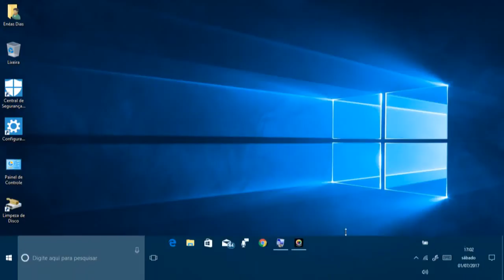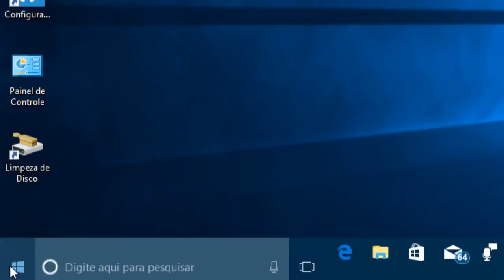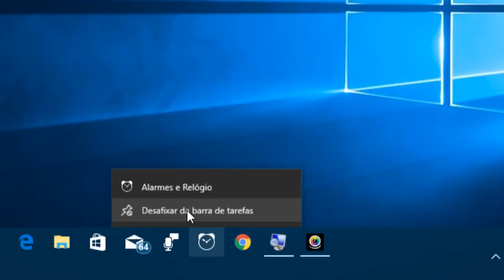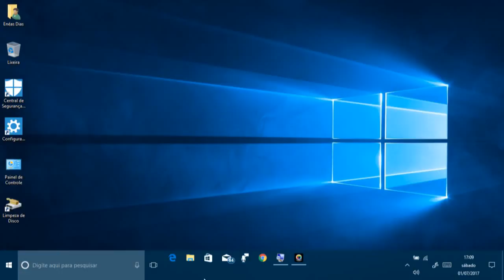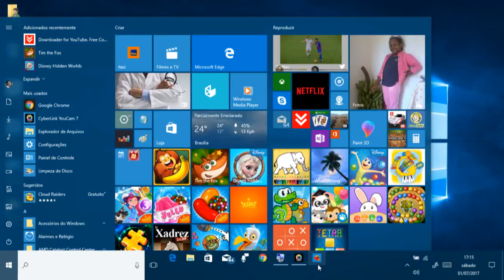Como colocar ícones de programas na barra de tarefas no Windows 10 para criadores